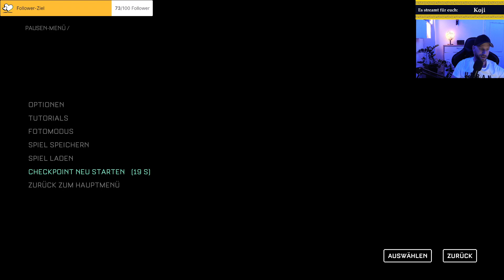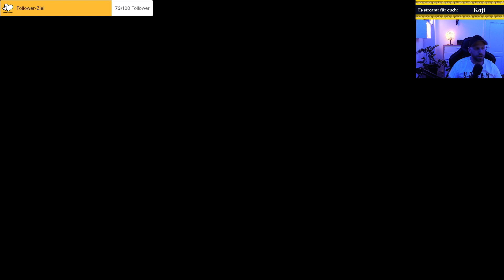THE CALLISTO PROTOCOL (12) - Freier Fall (deutsch/blind)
Koji geht an seine Grenzen für euch. Im Thriller-Horror Genre will er mit aller Macht versuchen, wenig zu sterben, Loot zu sammeln und irgendwie aus dem Gefängnis rauszukommen. Als Sträfling 532-521 wird er dabei so einige Male erschreckt werden. Schaut hier die VOD`s oder auch live bei den Jumpscares auf Twitch rein.